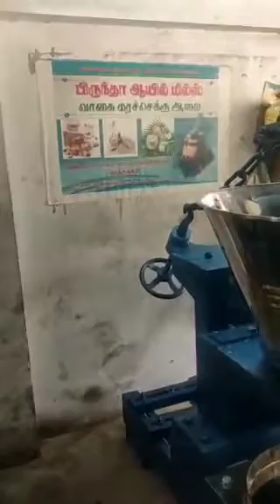💯 Agriculture Natural Peanut oil mill machine, Groundnut oil Machine, Seasame oil making machine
automatic stainless steel wooden oil Extraction machine, Less price oil extraction machine, Cold press oil machine, marachekku manufacturer Tiruvannamalai district Cold pressed Machine manufacturers

* Low investment and High Profit

* 3 Phase Currant

* 7.5 Hp & 10Hp Motor

* Sound Less

* The traditional model machine

* Gear type model

* No need a Bed Bolt

* No need civil works

* oil Extraction could press machine

* SS Model & MS Model Available